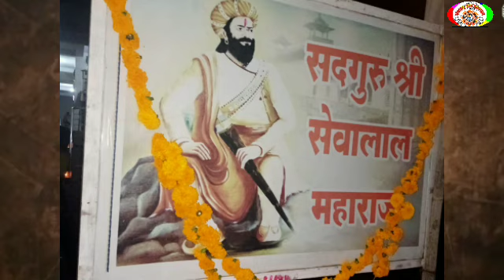सेवालाल महाराज कौन थे?|सेवा लाल महाराज का सच्चा इतिहास?|Sewa lal maharaj पर जानकारी|Banjara History